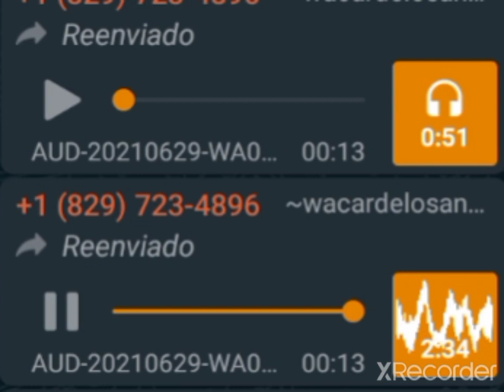FAMILIA ROSARIO AQUÍ LA DIFERENCIA ENTRE EL CONTRATO DE REPRESENTACIÓN Y EL DE CUOTA-LITIS